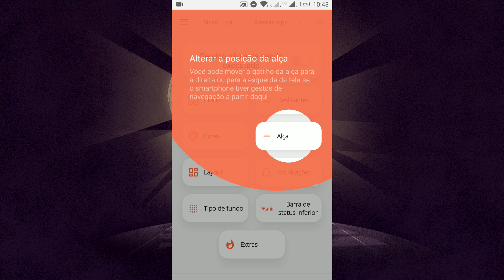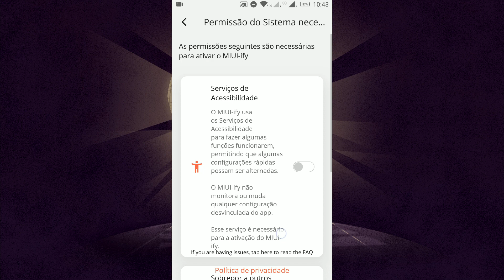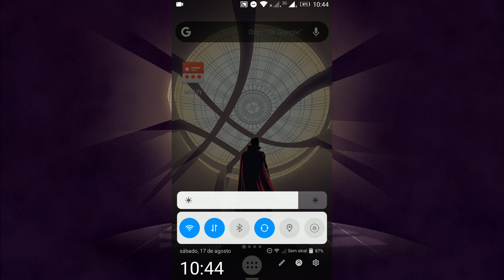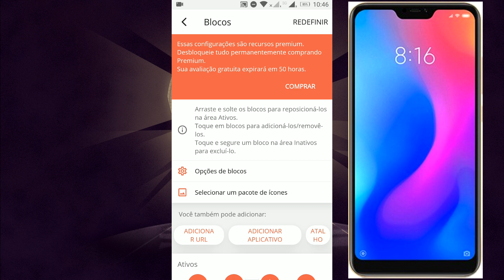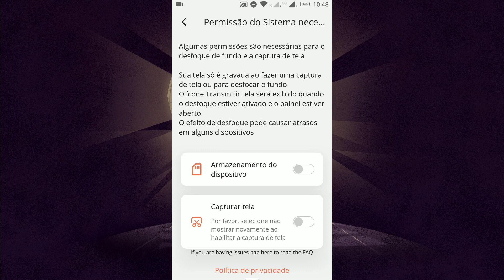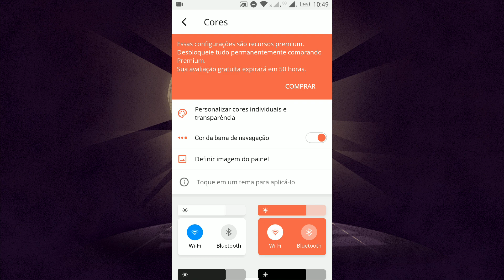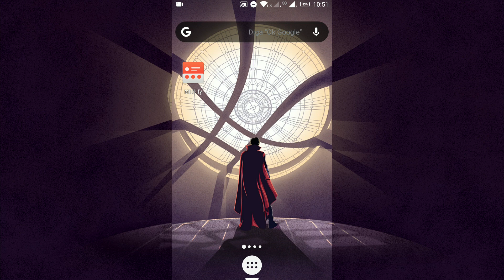Com ter a barra de notificações invertida no Android | MIUI-ify - Notification Shade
Barra de notificações de cima para baixo no Android e com algumas options a más kk Espero que curtam mais esse vídeo jovens!